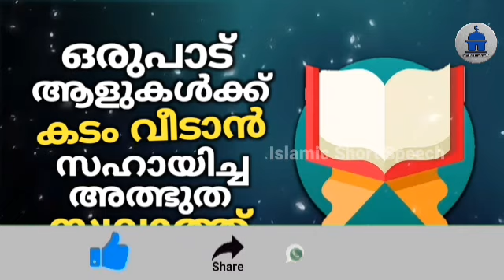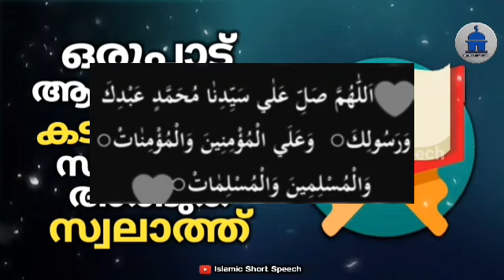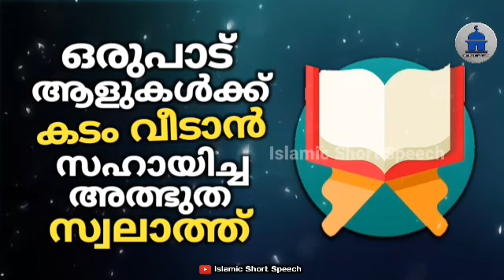ഒരുപാട് ആളുകൾക്ക് കടം വീടാൻ സഹായിച്ച അത്ഭുത സ്വലാത്ത് | SWALATHINTE MAHATHAM |Islamic short speech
▶️ YOUTUBE IS A RELIGIOUS CHANNEL THAT M
AKES EDUCATIONAL VIDEOS IN THE LIGHT OF THE QUR'AN AND HADEES ON ISLAMIC TOPICS THAT A MUSLIM SHOULD BE AWARE OF.

▶️ VOICE BY
AHAMED THAJUDDEEN.